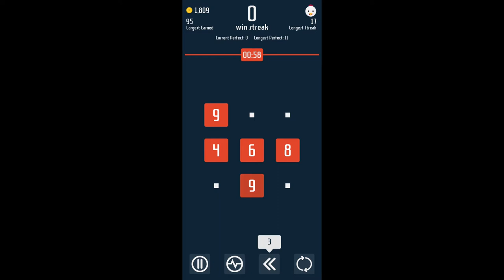Zeroing gameplay video 1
A quick look at zeroing gam play easy mode